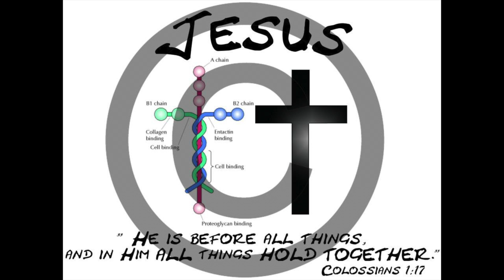Does More Science Mean Less God?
I'm sure you've heard people talk like God and science are at war, and that God is losing the battle. That might be the case if you believe in a "God of The Gaps" and aren't searching for God wherever He can be found.